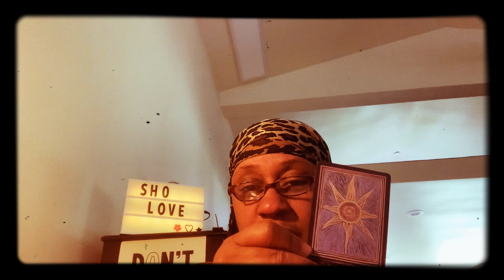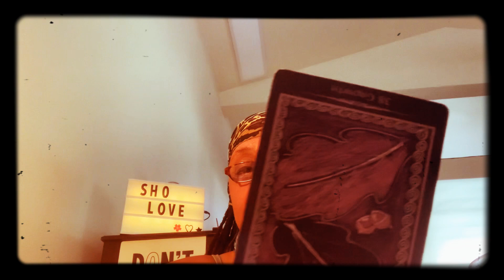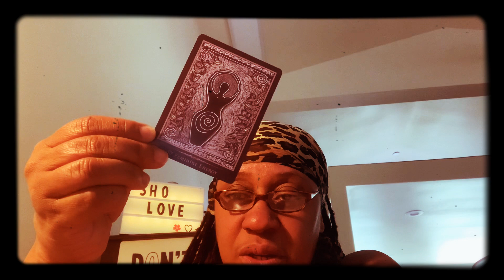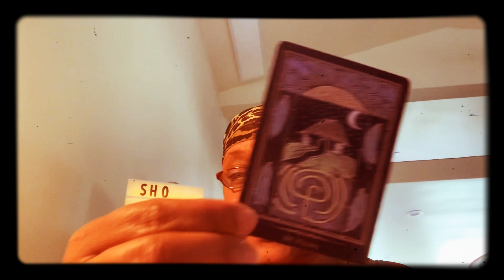Cancer ♋️ Tarot Reading # collective “DADDY ISSUES”